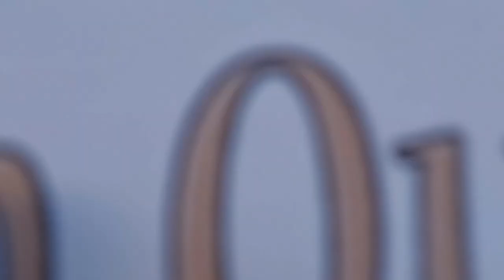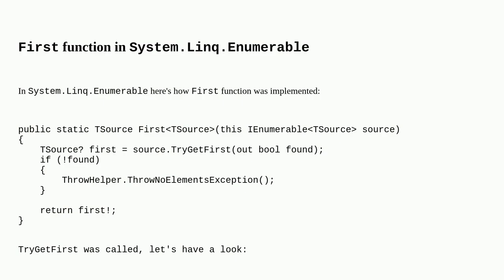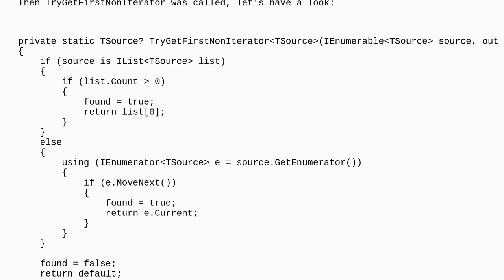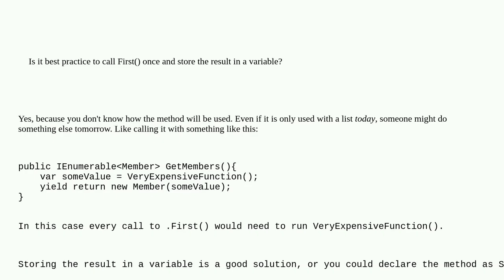Is it bad to call First() multiple times on an IEnumerableT that is actually a ListT?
A special thanks goes out to the community

  c# .net-7.0 ienumerable iqueryable